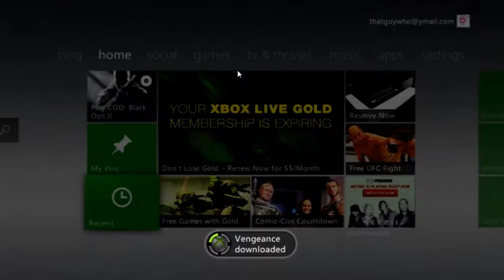BLACK OPS 2 "BURIED" ZOMBIES FUNTAGE #3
THE THIRD FUNTAGE IS HERE! This is our actually first attempt but it was terrible so we decided to leave bob because he kept interrupting us about him watching the latest episode of mean girls!